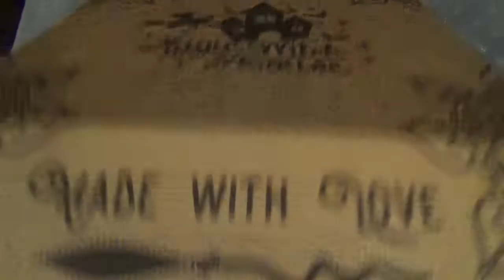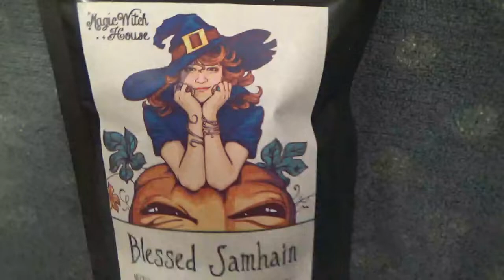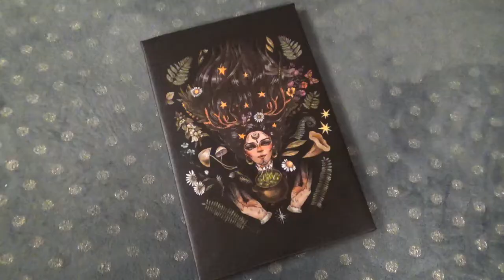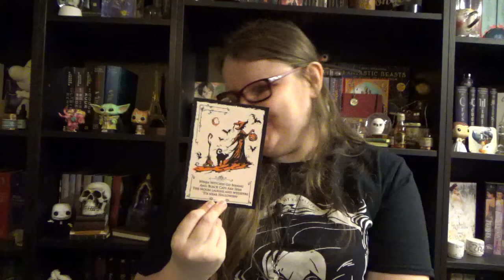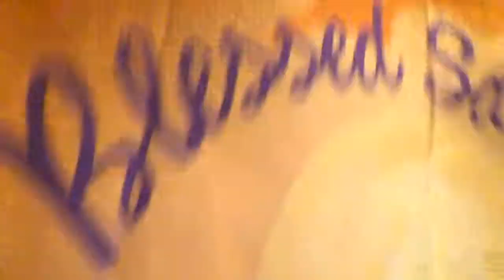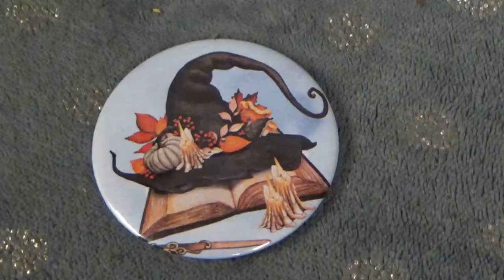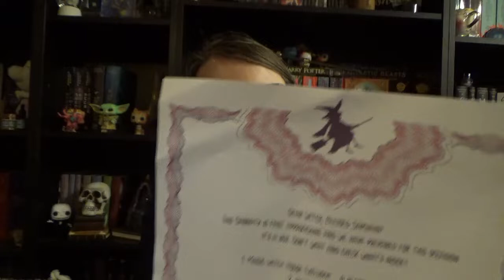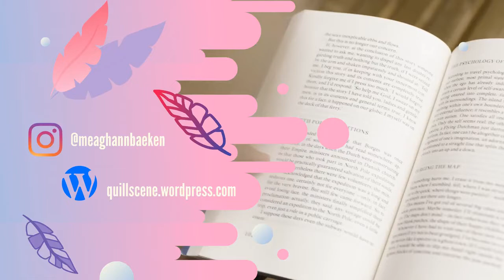Unboxing Samhain box | Magic Witch House Halloween 2021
I can’t hide it, this one has to be my favourite Halloween box so far of 2021! The mix of items made this witch in question very happy and there is one thing in here that just blew my mind. Curious to see if you also share my enthusiasm about this fun box!

So yeah, I know Halloween has passed a while already (Halloween is always a busy time for me, plus I had to wait until all the boxes arrived). But still here I come with a Halloween marathon!
Again, it’s more of a marathon for me than for you guys since I’ll be filming these videos all after each other, though the editing and uploading process may take a few days…

My Halloween marathon 2021 line-up (I’ll update with links as I post them):
1. Secret Satchel Halloween battle
Secret Satchel Halloween battle | Cures & Curses Halloween 2021 - YouTube

2. Not every witch lives in Salem box – Magical Suitcase
Unboxing Not every witch lives in Salem box | Magical Suitcase October 2021 - YouTube

3. Halloween box – Magic Witch House
Unboxing Halloween box | Magic Witch House Halloween 2021 - YouTube

4. Samhain box – Magic Witch House

5. Geek Gear L.E. Resurrected box
Coming soon…

The website of Magic Witch House is still only available in Polish, but their boxes are in English. So if you use the button the automatically translate the pages, you should be able to use the site to order:
Mystery Box - Magic Witch House

Don’t want to miss another geeky and magical video of me again?
Please note that I leave a bit of time between the box arriving on my doorstep and posting the unboxing video. On that way I hope to avoid spoiling the unboxing fun for other subscribers.